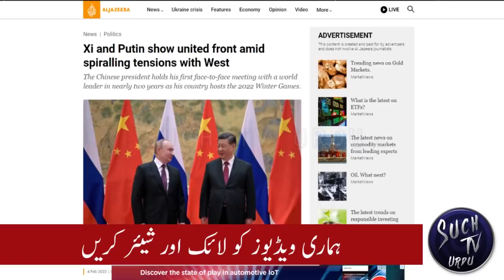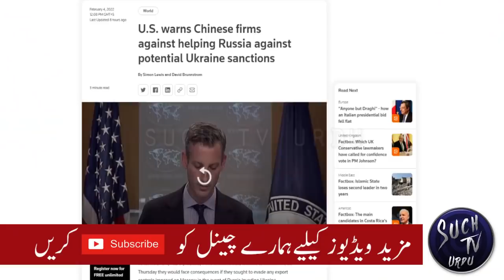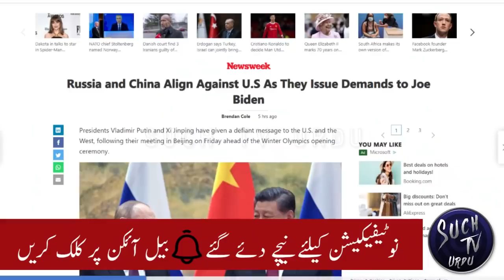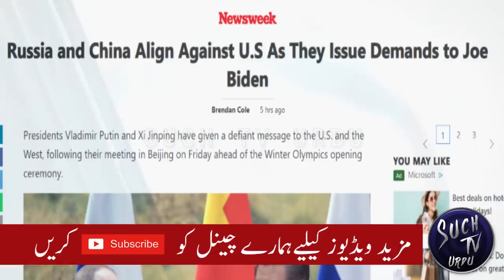U.S. sanctions China | Xi Putin meet in Winter Olympics | Russia, China align against US on Ukraine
In a show of unity, Chinese President Xi Jinping and his Russian counterpart Vladimir Putin have met in Beijing as Moscow’s deteriorating relations with the West take center stage ahead of the official opening of the Winter Olympics in the Chinese capital.
During his visit on Friday, Putin hailed his country’s “unprecedented” ties with China at a time of growing tensions with the West over Ukraine and other issues.
In a joint statement, the two leaders reaffirmed their support for each other’s foreign policy – including Russia’s backing of China over Taiwan – while they also agreed on wider security issues. Both expressed concern over the AUKUS defense alliance which includes Australia, the UK and the United States.
Katrina Yu said this “does not necessarily mean that China would welcome any potential invasion on Ukraine”, citing the Chinese government’s good relations with Kyiv, an important trading partner that is also part of the Belt and Road infrastructure initiative.
“Certainly, Xi right now, heading into the Winter Olympics, doesn’t want anything to disrupt stability,” she added, noting, however, that discussions on Ukraine are expected to be high on the agenda of the two leaders’ talks on Friday.
“They really have been trying to convey a united front – both leaders have experienced souring relations with the US and its allies over the recent years,” Yu said, reporting from Beijing. “And China has signaled that it would support Russia economically should the US impose any sort of crippling sanctions.”
Alongside the Ukraine crisis, Xi and Putin discussed business. Putin said Russia has prepared a new deal to increase gas exports to China to 48 billion cubic meters (bcm) a year via a new pipeline that will deliver 10 bcm annually from its Far East region. Putin also said he wants to increase trade between the two superpowers to a volume of $200bn, up from the $140bn it had reached in 2021.

The United States warned Chinese firms on Thursday they would face consequences if they sought to evade any export controls imposed on Moscow in the event of Russia invading Ukraine.
U.S. State Department spokesman Ned Price made the remark after China's Foreign Ministry said China and Russia had coordinated their positions on Ukraine during a meeting between their foreign ministers in Beijing on Thursday.